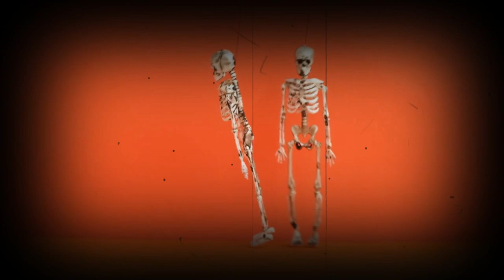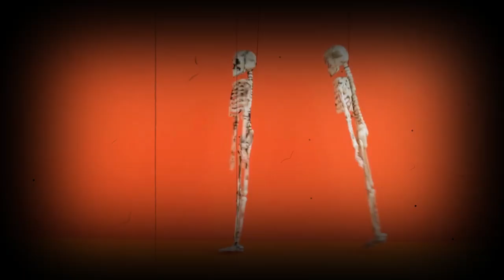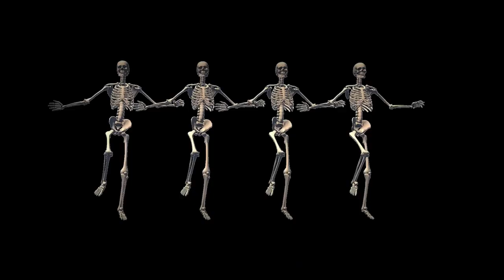New Halloween Rock Song! 13 Nails "Bone Shakers" Visualizer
From the new album "Last Call at the Midight Carnival" dropping 9/20/2022!